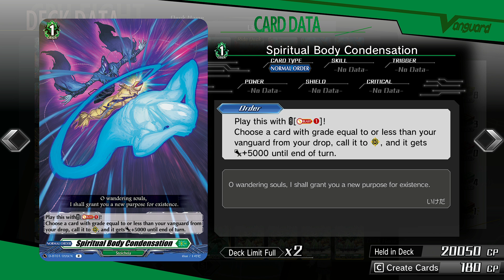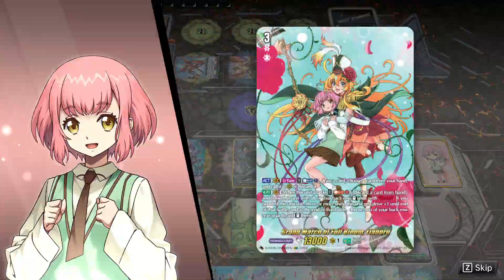CARDFIGHT!! VANGUARD DEAR DAYS (POST D-BT07) - LIANORN DECK SHOWCASE & DECK PROFILE